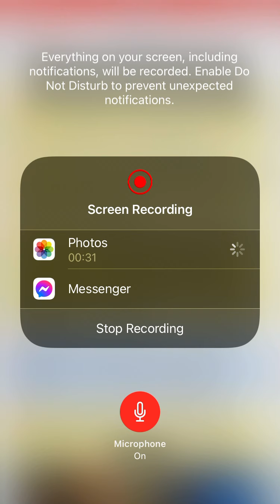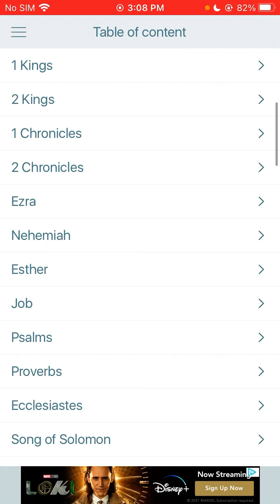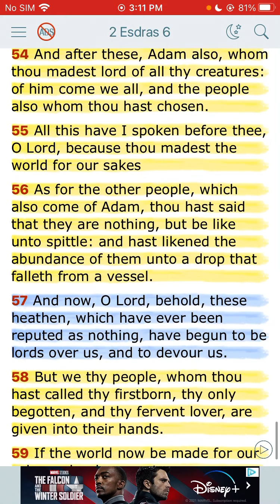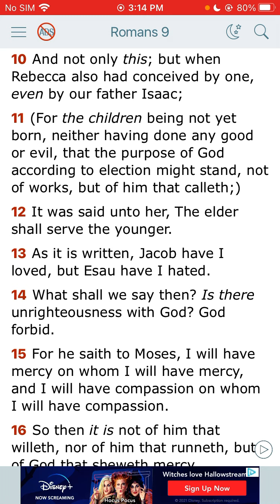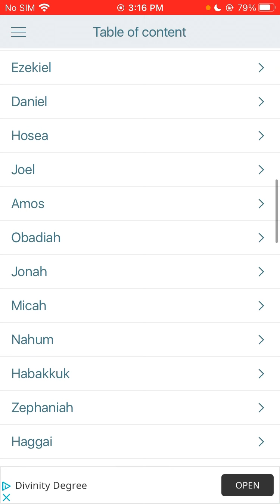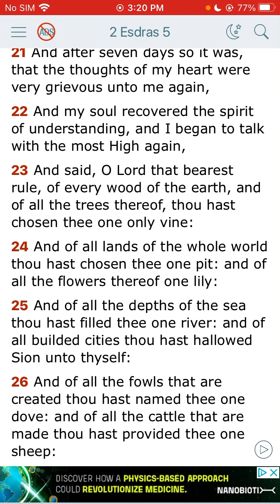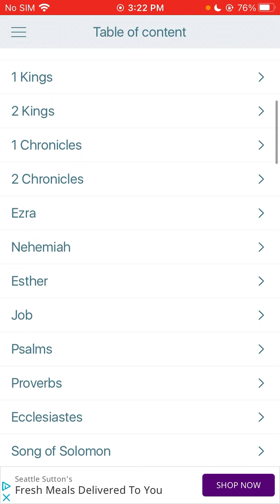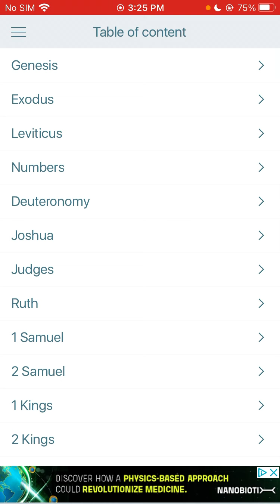Israel ONLY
TRUTH